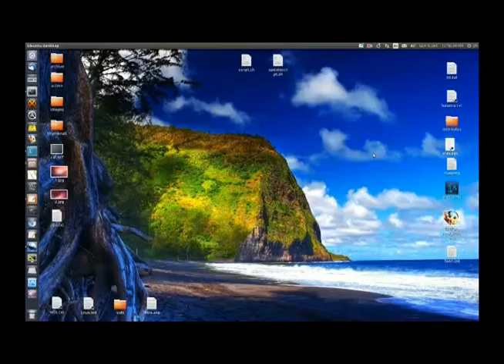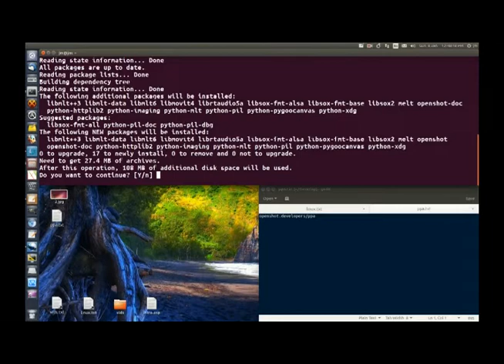Instalación de aplicaciones desde repositorios no oficiales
Alumno: Mejía Salcido Kevin Emmanuel

Grupo: 5°B